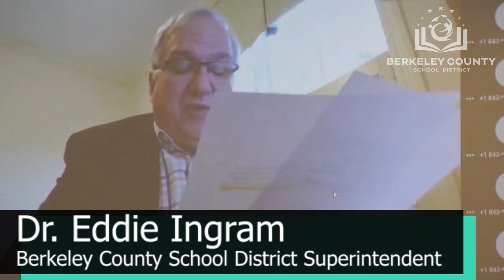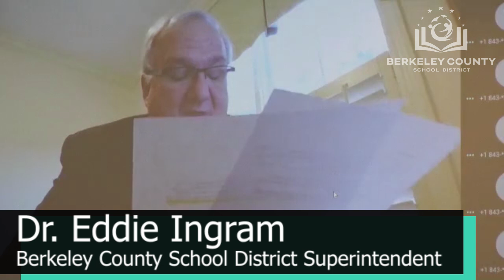Superintendent's Report (3/23/2020)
This is the Superintendent's Report from the March 23, 2020 meeting of the Berkeley County Board of Education. Due to concerns relating to the coronavirus (COVID-19) pandemic, the meeting was held via video/phone conferencing, and it was streamed live on Facebook.